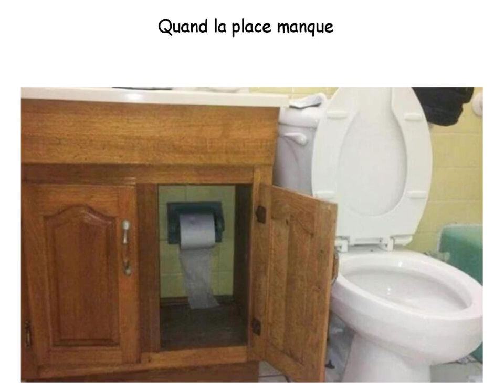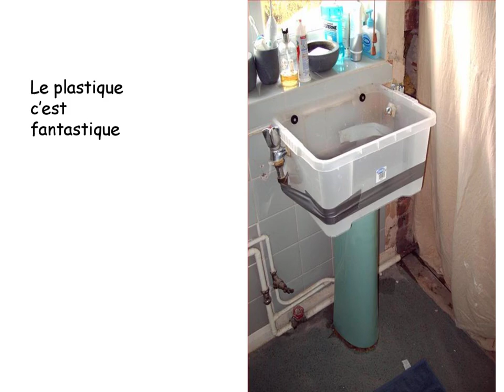les as de la plomberie